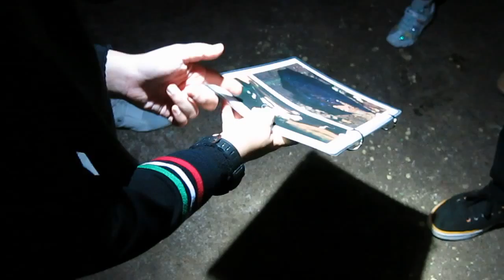DARK CAVE BATS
Écoutez les chauve souris [ Hear the bats in the dark cave  ]